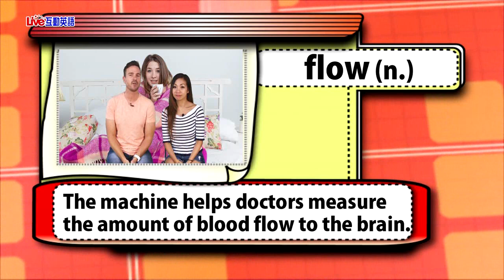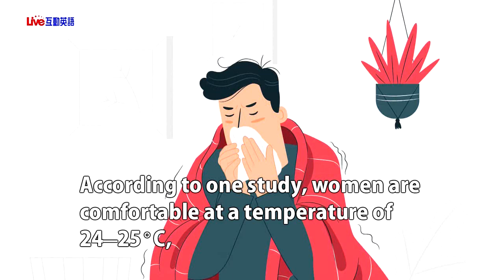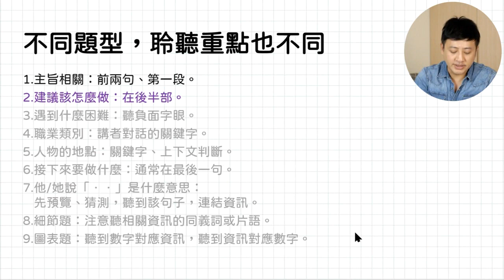2020年11月Unit 7-2《體溫沒有我們想的那麼簡單 2》